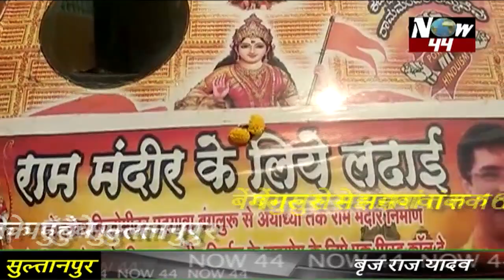अयोध्या में राम मंदिर बनाने के लिए जत्था रवाना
रिपोर्ट:
बृजराज यादव

Video from Now44 News Channel